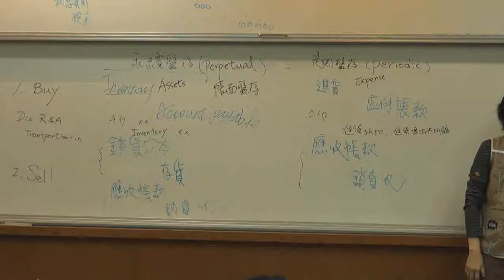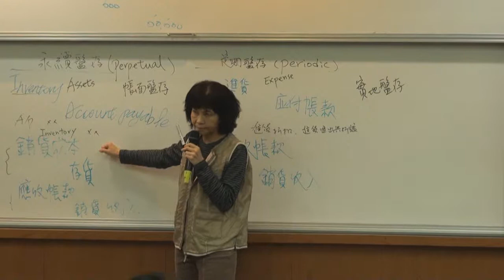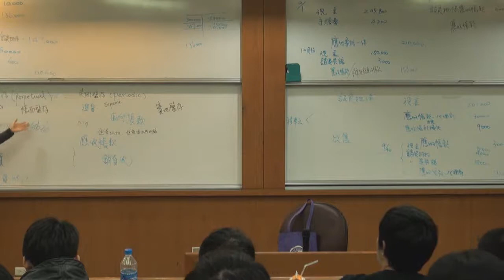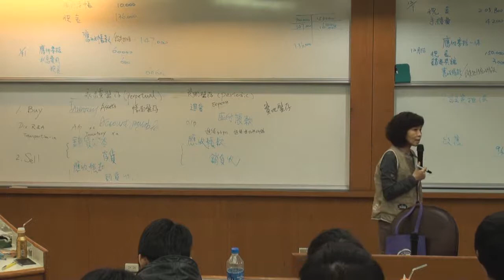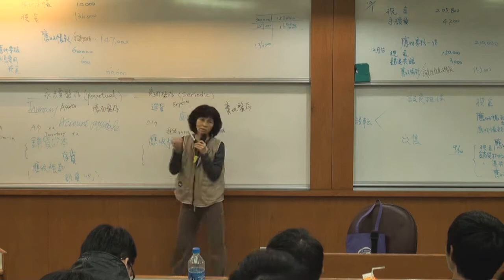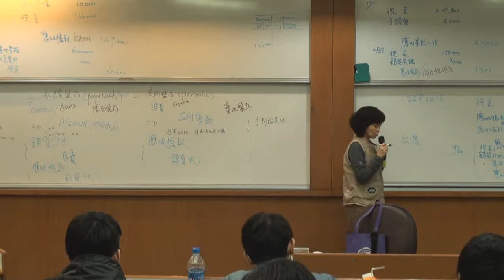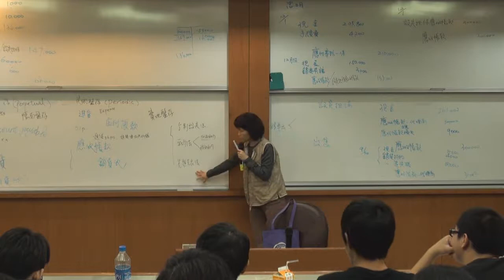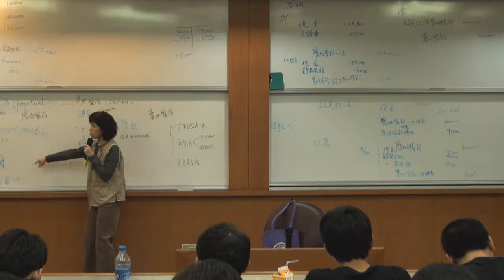中級會計學（一）103 2014 1119 5